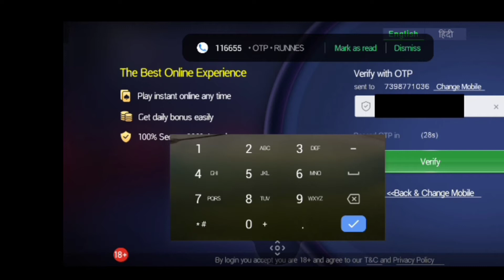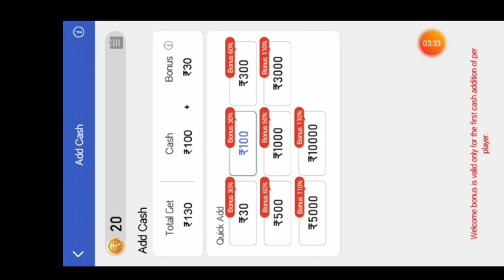Teen Patti Vungo App Se Paise Kaise Kamaye | New Teen Patti Vungo App | Teen Patti Vungo Game